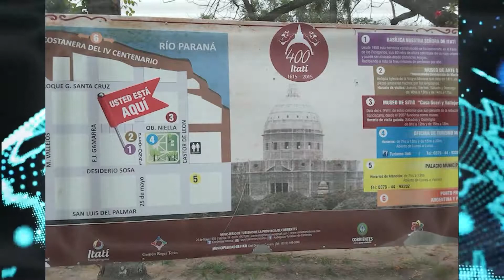BASILICA NUESTRA SEÑORA DE ITATÍ * CORRIENTES * ARGENTINA * IGLESIA CATÓLICA * JUNIO 2017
Es un santuario y templo católico, centro principal de veneración a la imagen de la VIRGEN DE ITATÍ y emplazado frente a la plaza principal de Itatí. Su construcción comenzo en 1938 bajo la dirección del italiano Alfredo Gibellini, sus medidas son de 81 m. de largo por 63 m. de ancho, con una capacidad de albergar 9.000 fieles en su interior. Su cupula alcanza los 88 metros...